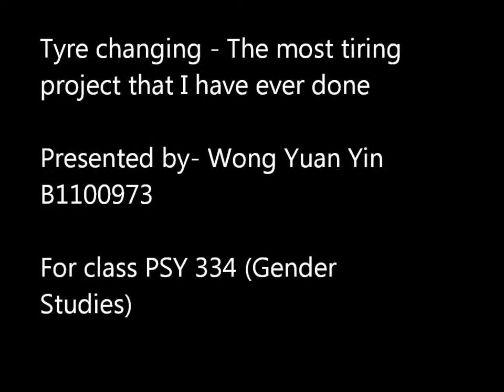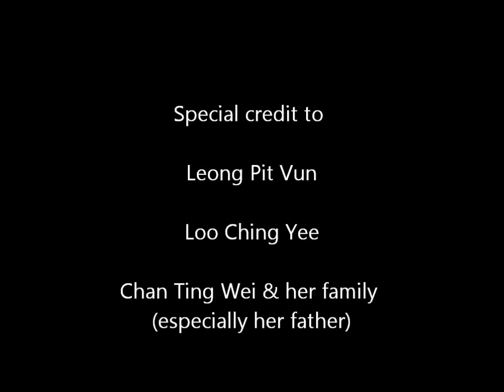project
It is for my class project. However, I never think of changing a tire can really drown my energy. Phew~ hope that I will don't have another chances to change tire again.